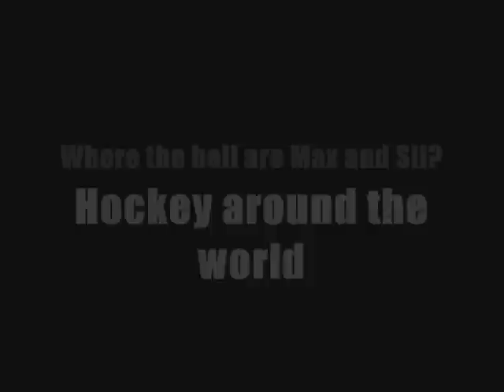Hockey around THE WORLD- Where the hell are Max and Sil?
Hockey around the world alla Where the hell is Matt:-)!

For all Hockeyplayers and Fans:-)!

UZZZZZZZ 4ever- Thanks Marie for the little Hockeystick!!!